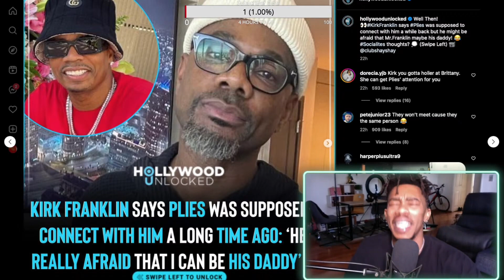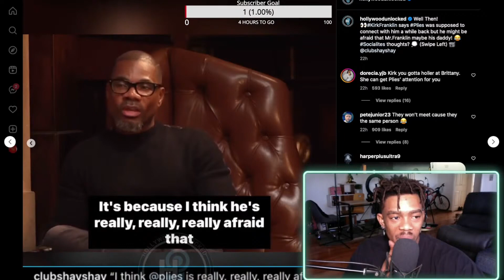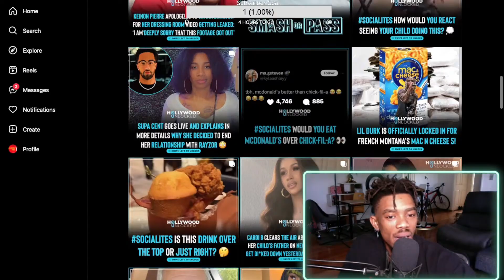Kirk Franklin Really Plies Father ? | Club Shay Shay Podcast | ALLMIGHTY Reaction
Trending video reaction

Kirk Franklin Really Plies Father ? | Club Shay Shay Podcast

ALLMIGHTY Reaction

Shannon sharpe podcast reaction